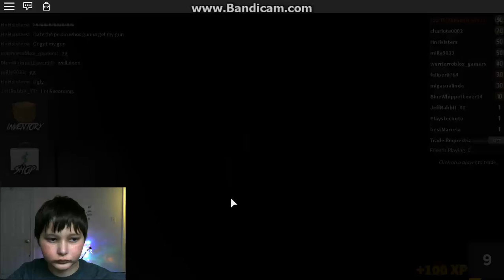Roblox Part 7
Hey guys today we are playing Murder Mystery in Roblox! Make sure not to die, and if you are reading this, comment "SLERTERMASTER!"

Song by Dj Suede